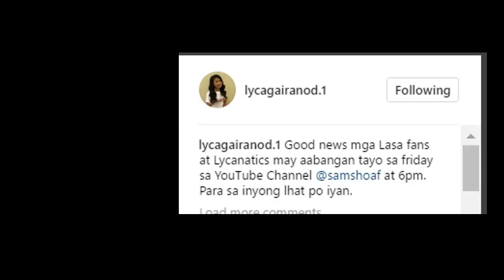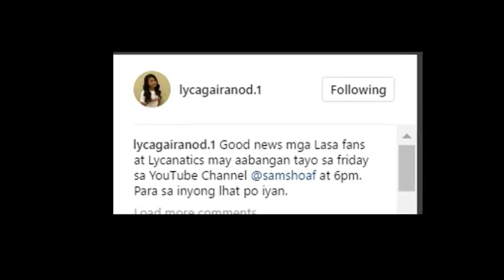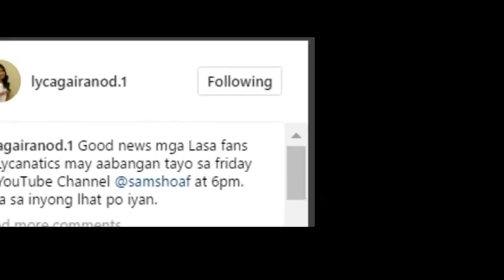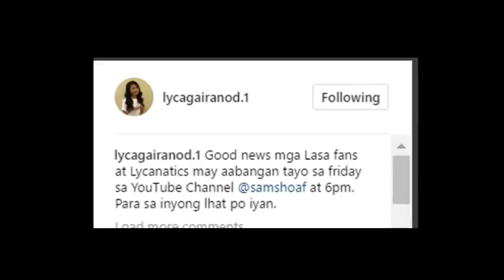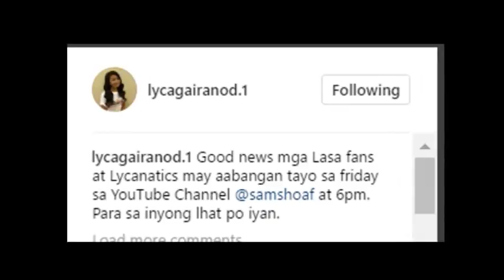WATCH TEASER - Latest Gigs And Adventures Of Lyca & Sam (TEAM LASA)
Latest Gigs and Adventures Lyca & Sam of TEAM LASA. WATCH TEASER!

Hello po sa inyong lahat, suportahan natin yung mga songs at  albums ni LYCA sa iTunes at Amazon. Syempre malaking tulong sa kanya ito at ganun din sa channel na ito. Salamat po.

Let us support our very own LYCA GAIRANOD by listening & buying her albums here: